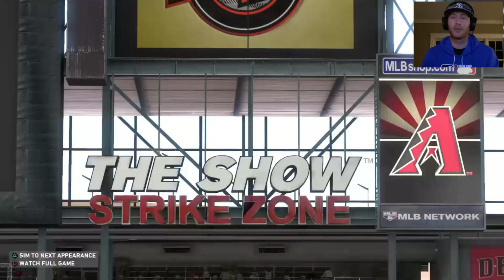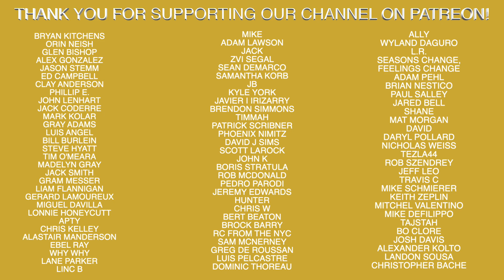Road To The Show #94 Put A Glove On That Shoe! | MLB The Show 20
Recommended Nutritional Products:

EAS 100% Pure Whey Protein Powder
Optimum Nutrition Micronized Creatine Monohydrate Powder

The Inner Game of Tennis: The Mental Side of Peak Performance
Peak: Secrets from the New Science of Expertise
Grit: The Power of Passion and Perseverance